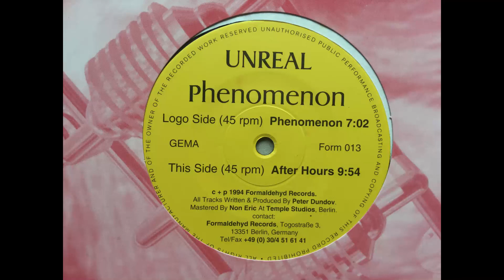Unreal - Phenomenon. Formaldehyd Records